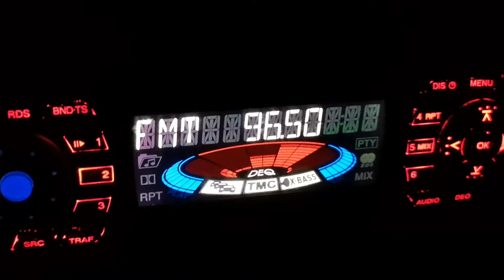96.5 Дарик Търговище в махала Дълга ливада 194 км с RDS